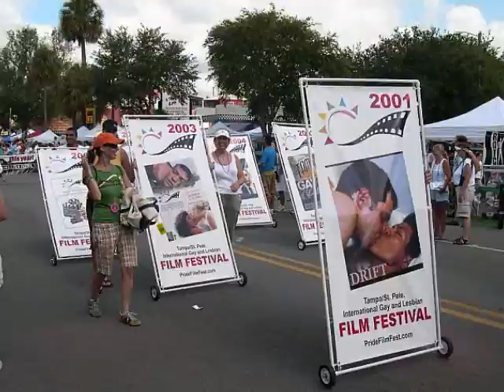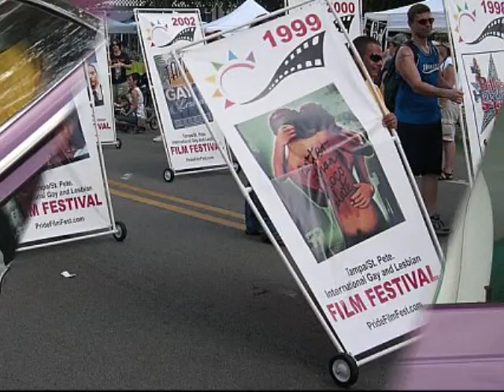Stand Up Right Now - St Pete Pride 07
Saint Petersburg Pride Parade 2007